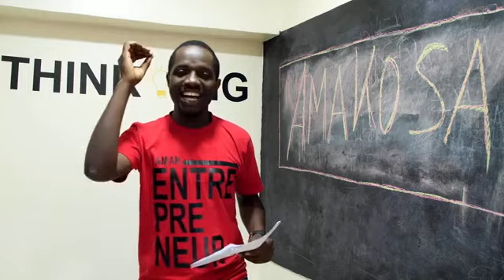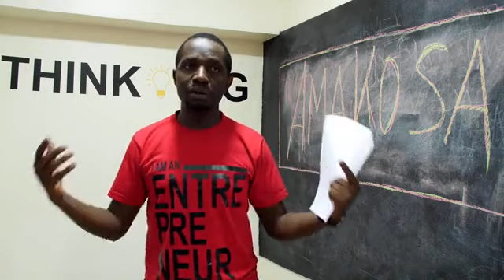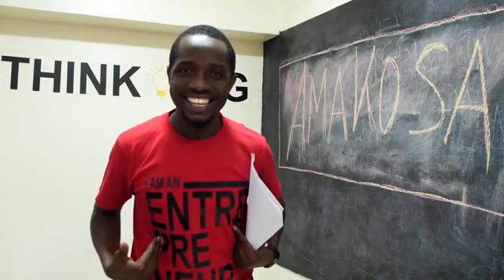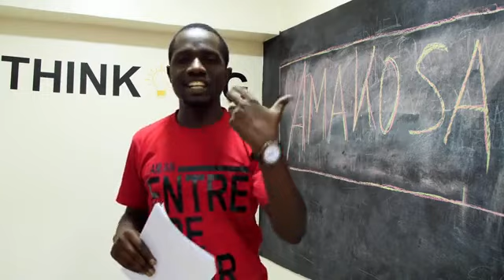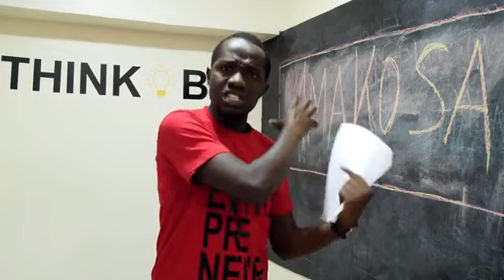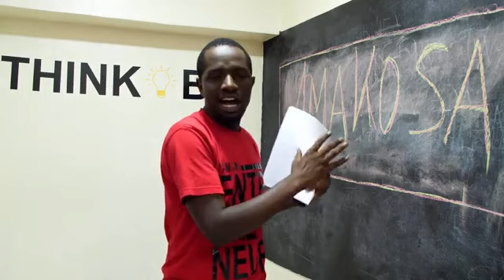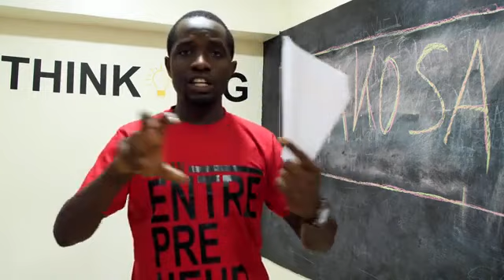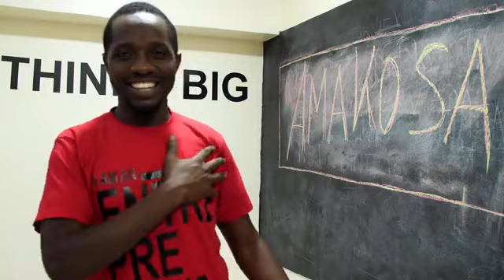AMAKOSA UMUNTU WESE USABA AKAZI AGOMBA KWIRINDA CYANE (JOB INTERVIEW)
SINGIRA AKAZI KINZOZI ZAWE